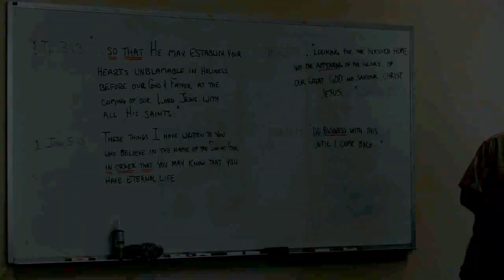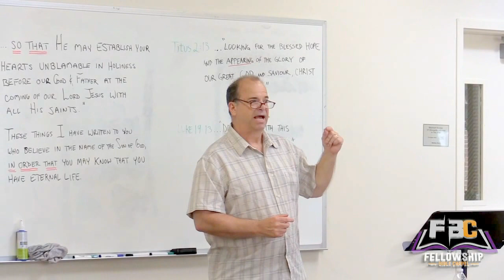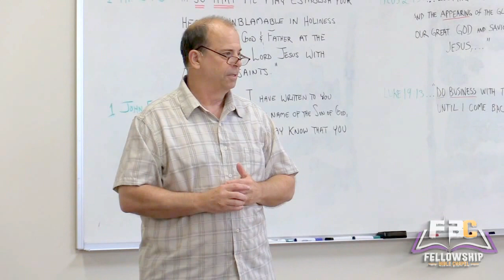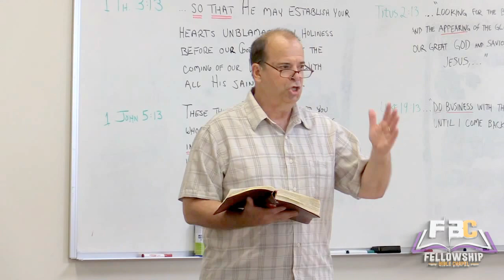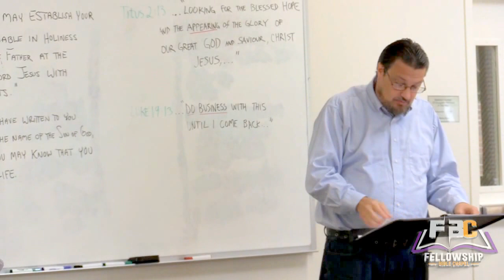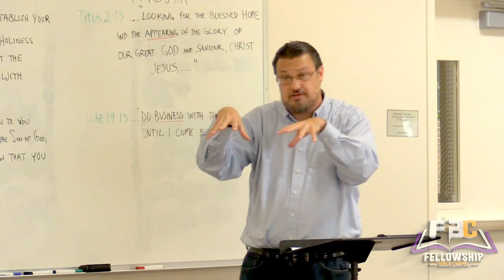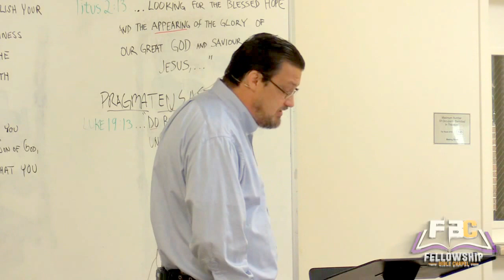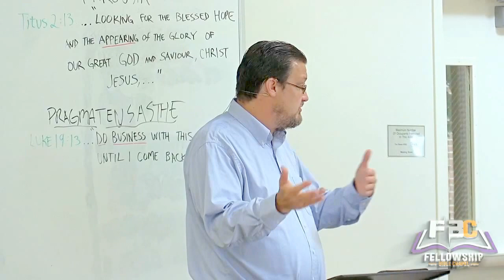2015 08 02 "Power to Stand" with Steve Mitchell and Mike Clapham - Week 1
Realizing a vision that has been 6 months in the making, we are introducing a brand new teaching series from Fellowship Bible Chapel.  "Power to Stand" is designed to inform and encourage folks how to live a Christian life in the Last Days.

The class is team taught by Pastor Steve Mitchell and Pastor Mike Clapham of Fellowship Bible Chapel and is conducted in a classroom setting during the second hour of our morning worship services.  We hope that you'll grab a cup of coffee, pull up a chair, take out your notepad and join us on this journey.

In this introductory lesson, Pastor Mike and Pastor Steve explore what it takes to live life with full anticipation of Christ's soon return but one that draws nearer and nearer to the heart of God with each passing day.  Several pertinent passages of Scripture will be discussed, with some concentration on the meaning of specific original Greek words being used.

As always, your emails and comments are welcome and appreciated.